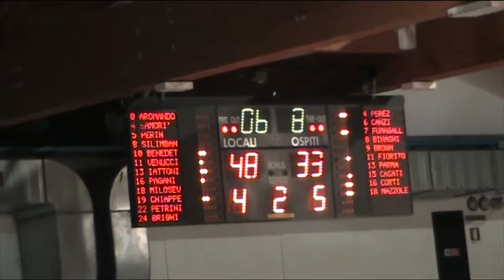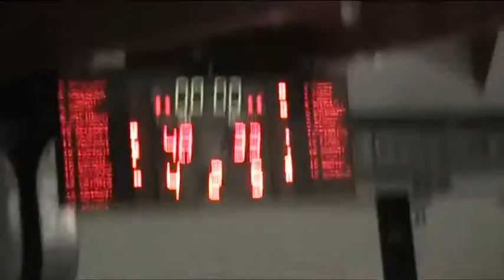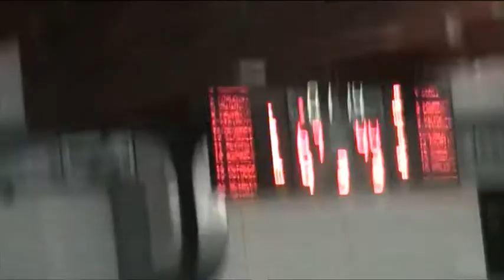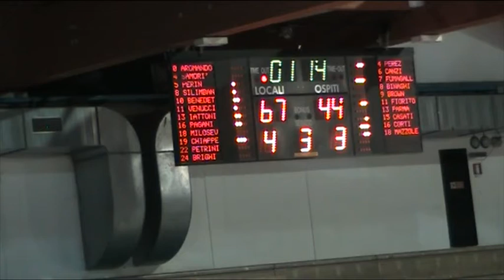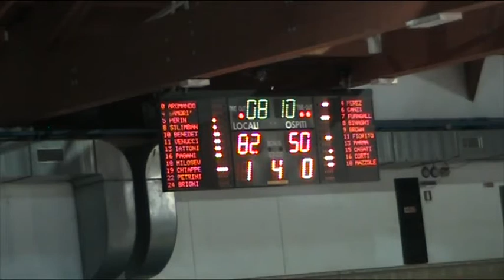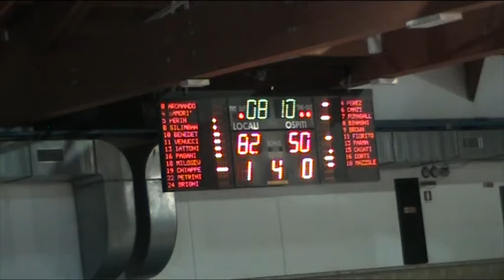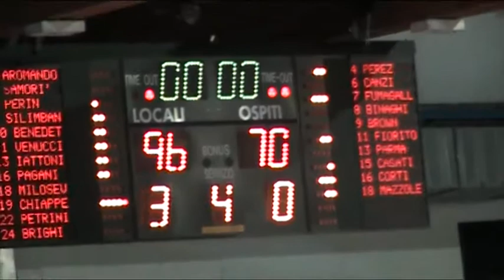Campionato 2017/18: Quattordicesima giornata: Rekico Faenza - Desio 96-70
Partita di pallacanestro maschile del campionato nazionale di serie B. Telecronaca di Luca Del Favero e Mario Flauret